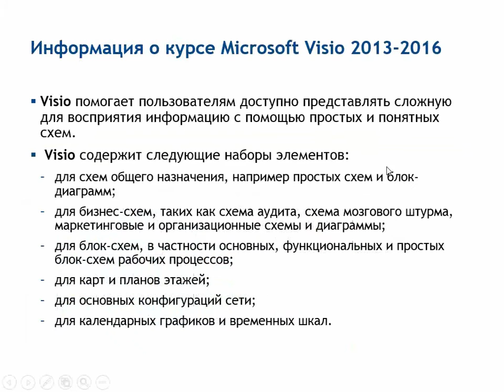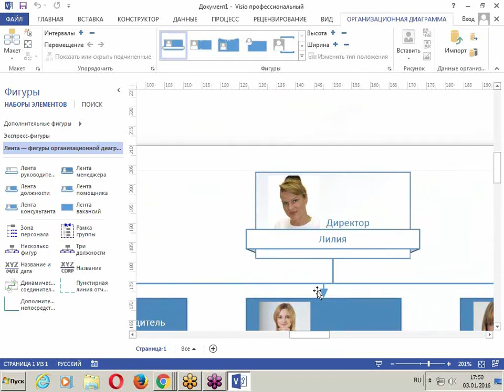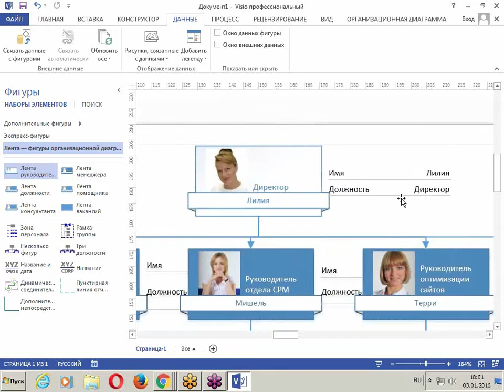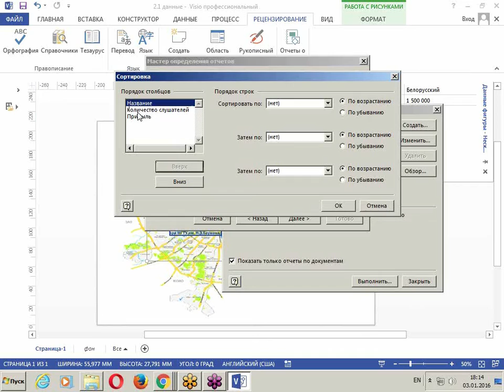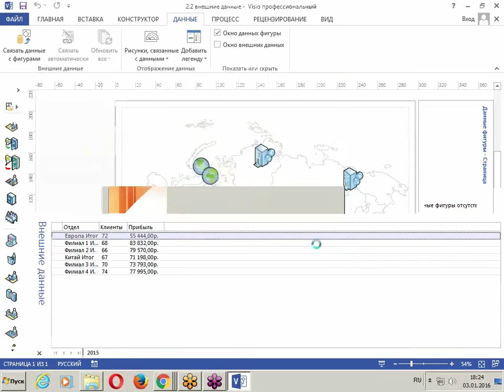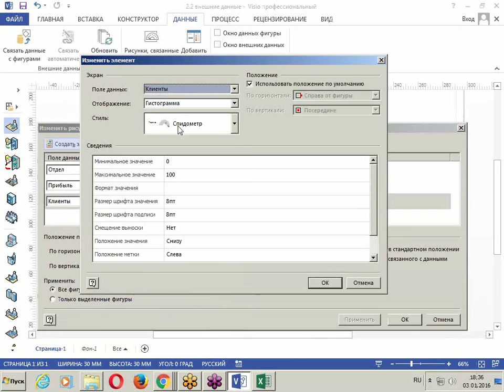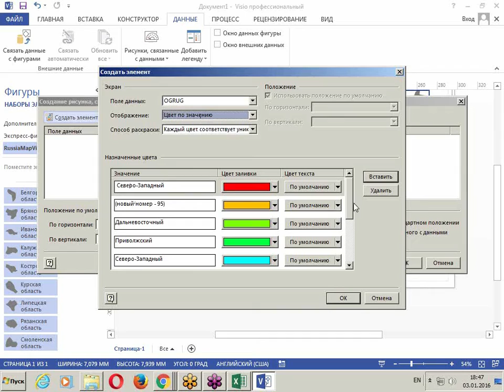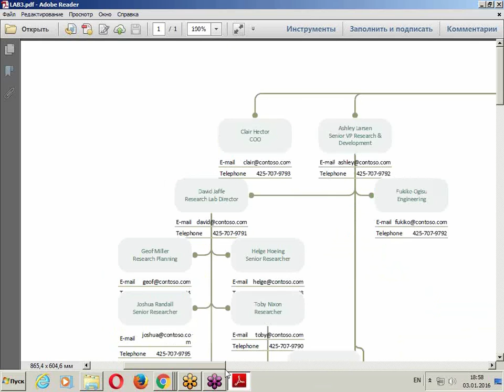Автоматизация в Visio: убыстряем работу с помощью внешних данных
Автоматизация в Visio может значительно облегчить вашу работу. Диаграммы, отчеты и графические карты легко автоматизируются средствами Visio!
Зачастую пользователь создает, к примеру, организационную диаграмму для небольшой организации вручную с помощью фигур. Но аналогичная задача для средней, а тем более крупной фирмы уже значительно утомительнее.
Однако если вы воспользуетесь функцией загрузки внешних данных, то программа Microsoft Visio сможет создать диаграмму автоматически, в разы сократив время на работу! Кроме того, результат вашей работы будет всегда актуальным за счет подключения обновляющихся внешних данных. И это только один пример автоматизации в Visio. Используя внешние данные пользователь Visio может импортировать данные для графических схем, бизнес-процессов и даже карт.
В ходе бесплатного вебинара Центра "Специалист" при МГТУ Баумана вы узнаете:
- Как сделать организационную диаграмму организации с помощью внешнего файла.
- Как автоматически создать графический отчёт.
- Как нарисовать карту России с цветовыми индикаторами.

Бесплатный урок Visio ведет сертифицированный тренер Microsoft, обладатель 6 международных сертификаций Microsoft, блестящий маркетолог, специалист в области рекламы, стимулирования сбыта и PR Инна Витальевна Романова.

Курс "Microsoft Visio. Создание схем, графиков и диаграмм"